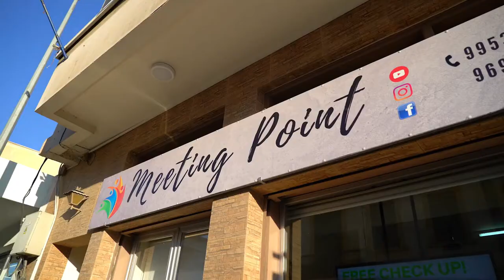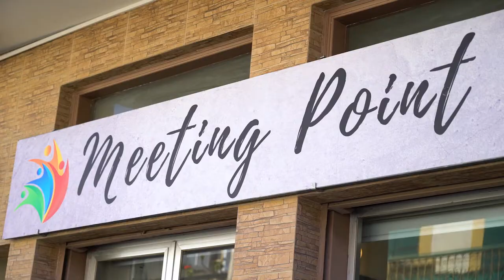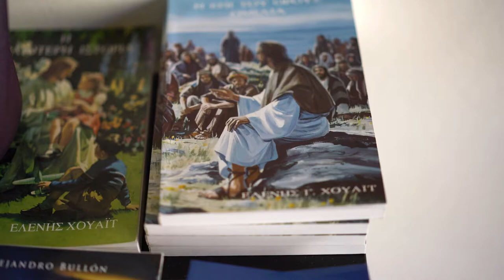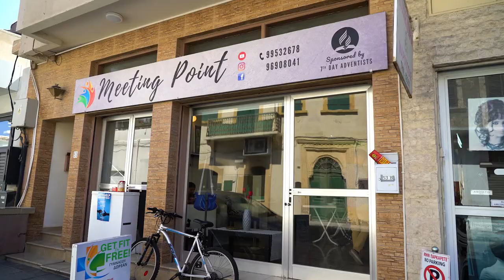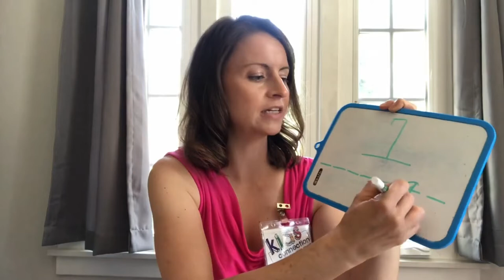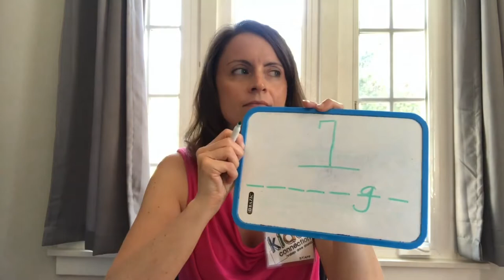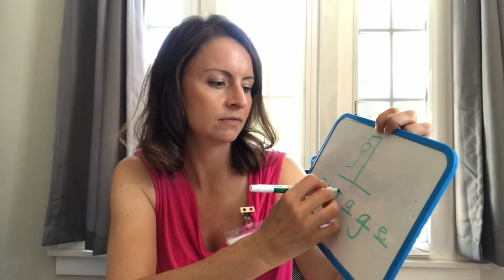Kids Connection Primary - 6/20/20